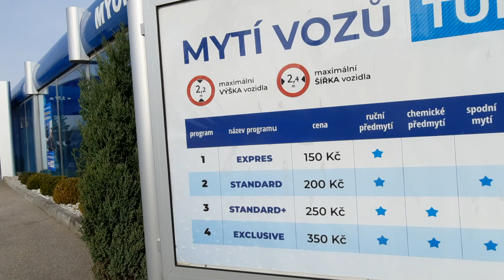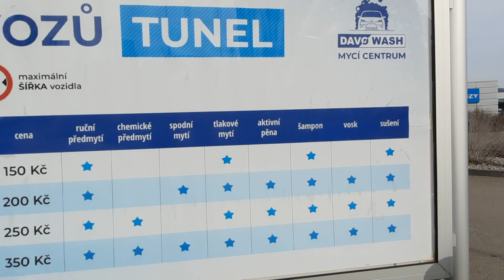EVO 360 SOFTLINE OLBRAMOVICE 18.3.2023 2/2